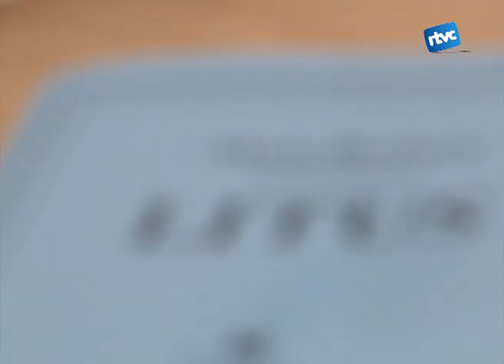Tertúlia sobre l'obra Litus, amb Marta Bucacha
Tertúlia sobre l'obra Litus que es va representar aquest cap de setmana al CeCuCa amb la directora, Marta Bucacha.